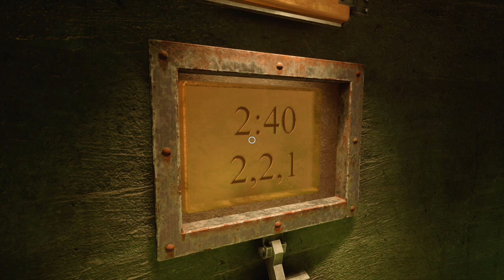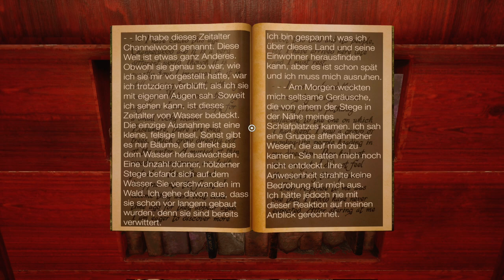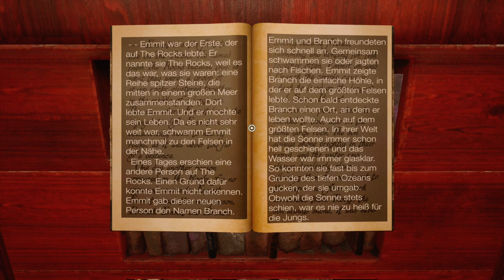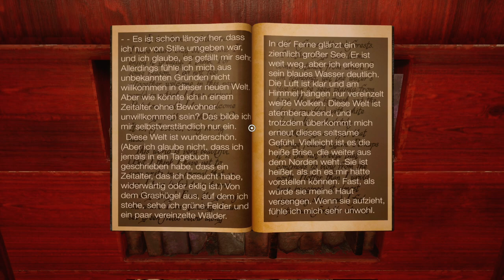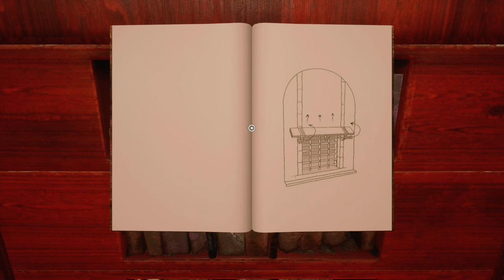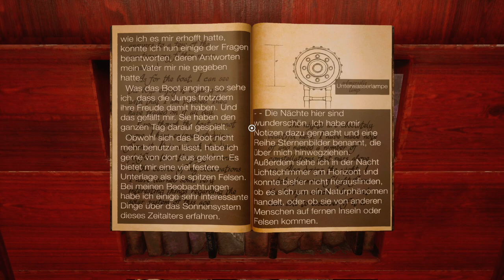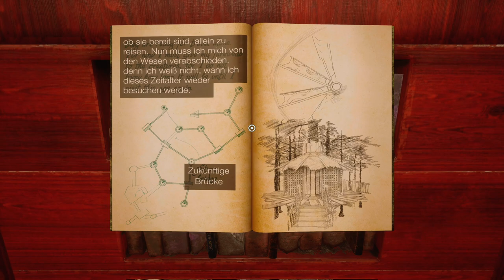Lets Play MYST Remake 2021 xbox sx 🗺 deutsch / #02 Das Schiffrätsel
Willkommen zu Myst: einer wunderschönen Insel mit einem schaurigen und rätselhaften Beigeschmack, umhüllt von Intrigen. Reise zur Insel Myst und anderen beeindruckenden, ewig schlummernden Orten - die sogenannten „Zeitalter“ - und enthülle die Rätsel, die dir auferlegt wurden. Während du herausfindest, was auf der Insel geschehen ist, bemerkst du auch, dass du eine Schlüsselrolle in einer epischen Geschichte spielst, deren Ende noch offen ist. Erkunde tiefgründige Verbindungen in diesen beeindruckenden und surrealen Zeitaltern, enthülle die Geschichte eines erbarmungslosen Familienverrats und treffe Entscheidungen, die dich und die Welt von Myst beeinflussen werden.

Cyan, das Indie-Studio, das diesen geliebten Klassiker entwickelt hat, hat Myst neu gestaltet.

Myst wurde von Grund auf neu aufgebaut, und steckt voller neuer Kunstelemente, neuem Sound, neu konzipierten Interaktionen und optionaler Rätselrandomnisierung. Endlich ... Das heiß ersehnte Myst ist da!

Jetzt kannst du die Zeitalter von Myst in einer neuen Dimension erkunden!

NEUE UND NACHGEFRAGTE FEATURES

Zum ersten Mal kann Myst - dank der lokalisierten Benutzeroberfläche, Dialoge und Untertitel - in vielen verschiedenen Sprachen gespielt werden.
- Verschiedene Zugänglichkeitsoptionen helfen beim Gameplay.
- Viele Grafikoptionen stehen zur Auswahl, wie z.B. Supersampling-Optionen und Ray-Tracing, um das Beste aus Myst herauszuholen.

MEIN EQUIPMENT